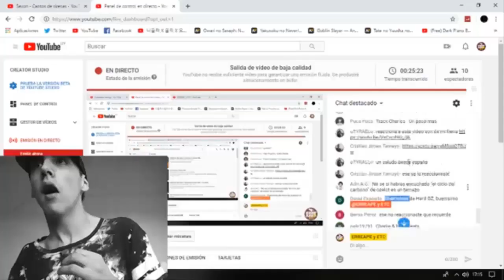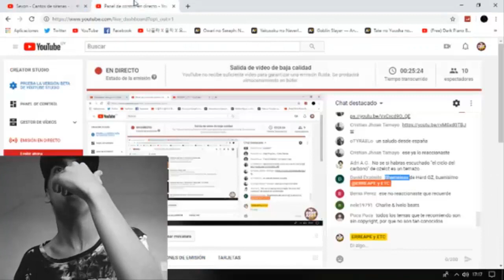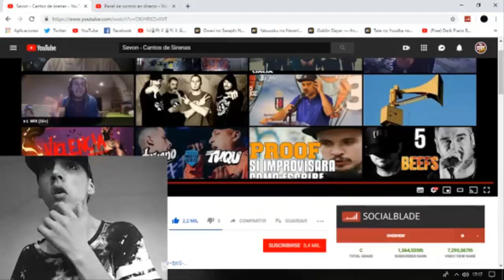Sevon - Cantos de sirenas - REACCIÓN